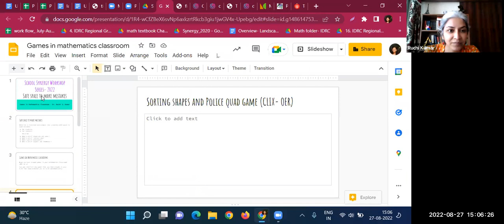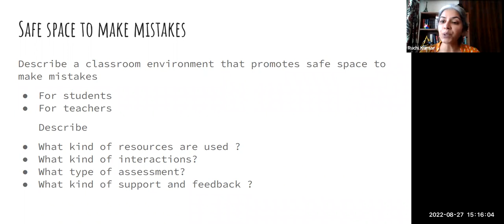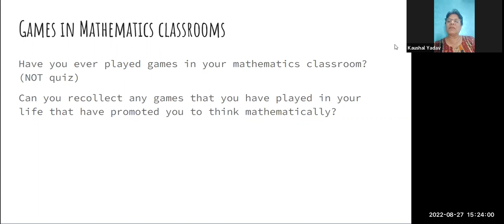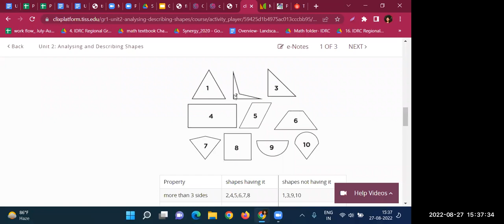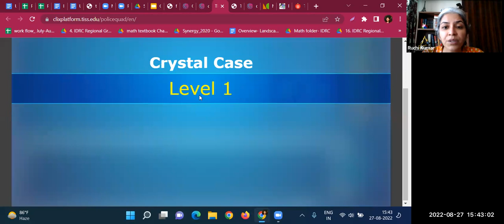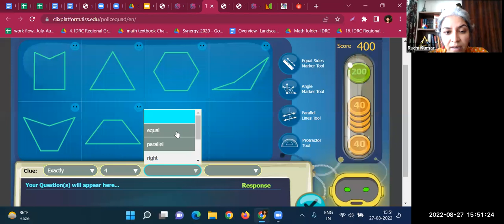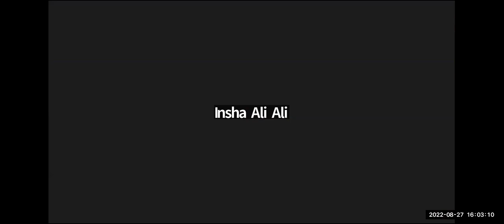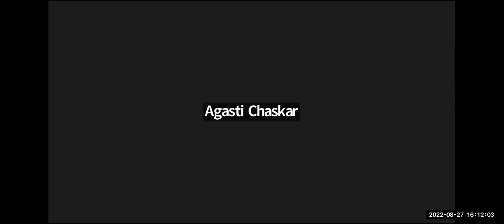[School Synergy] | Games in Mathematics Classroom | August 27, 2022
In this session, Dr. Ruchi Kumar talking about how we can use games in a Mathematics classroom.